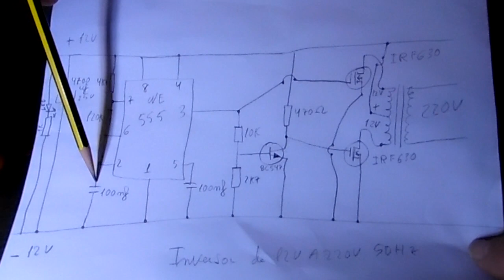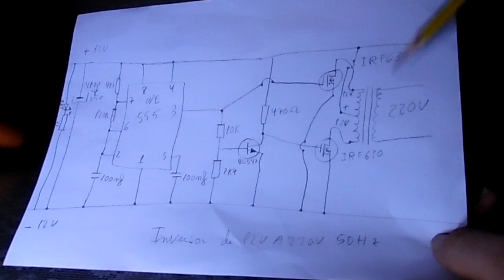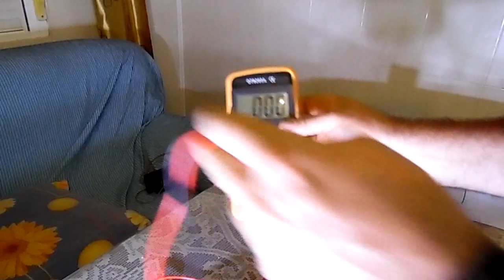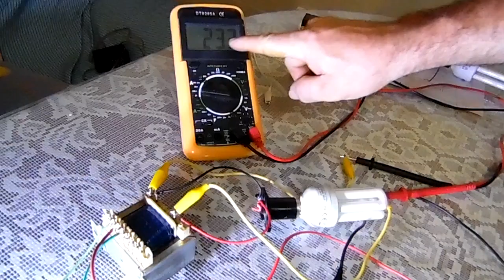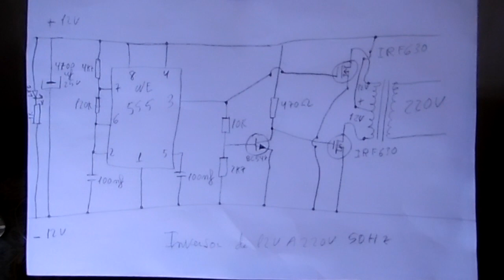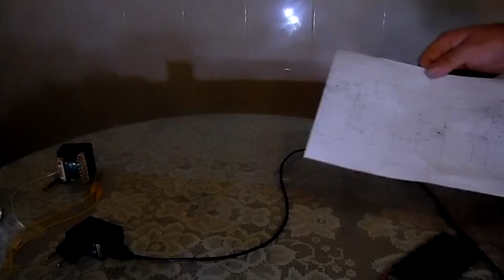Inversor de 12v a 220v 50hz con el ne555 con salida de hasta 300w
A qui un inversor echo con el ne555 de onda cuadrada el sistema funciona muy bien y apenas tiene consumo puede hasta con un consumo de unos 300 w mas o menos segun las pruebas que le echo al sistema aunque esto de los w puede variar por el transformador, batería y oscilador, a este sistema apenas le hace falta refrijeracion a los mosfets, el transformador es reciclado de un vídeo vhs viejo, los componentes son también reciclados, si el vídeo te a gustado dale a me gusta comparte y suscribete a mi canal, un saludo a todos mis suscriptores.

si quieres colaborar con el canal invítame a un café si te gusto el vídeo o el canal